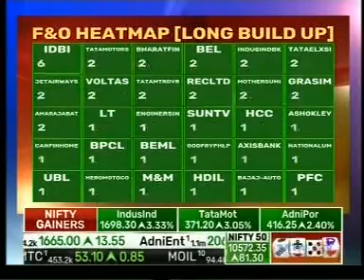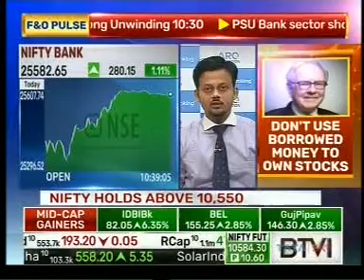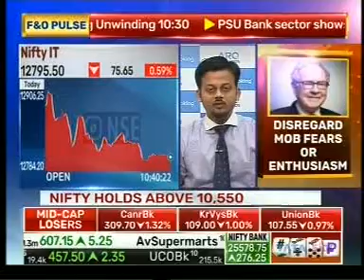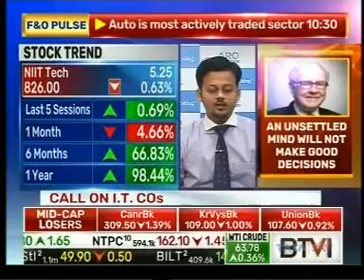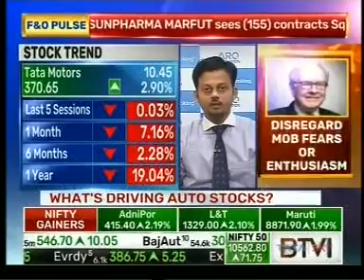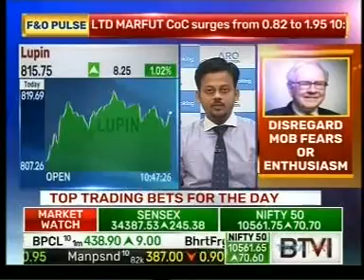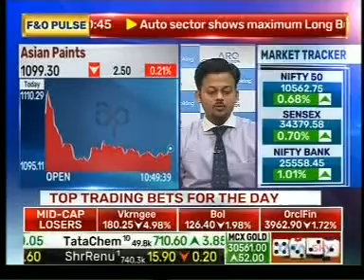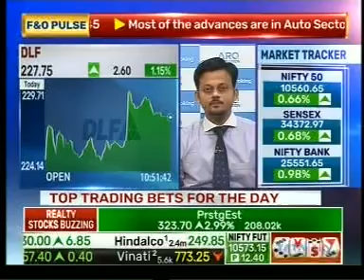ANGEL BROKING BTV 260218 1022AM